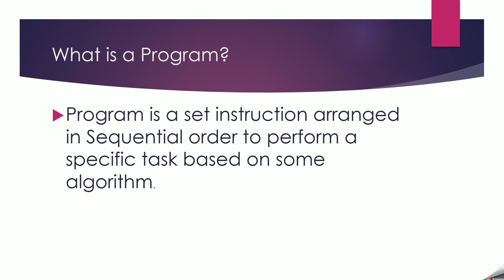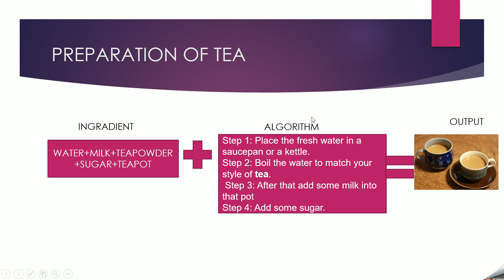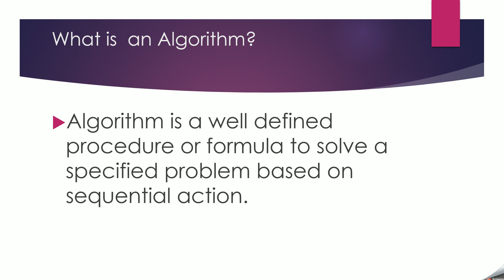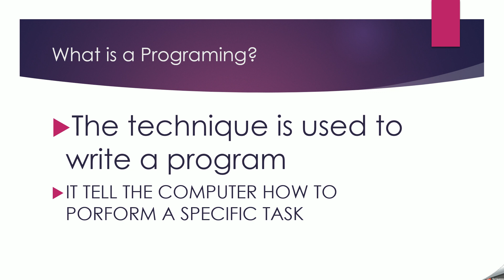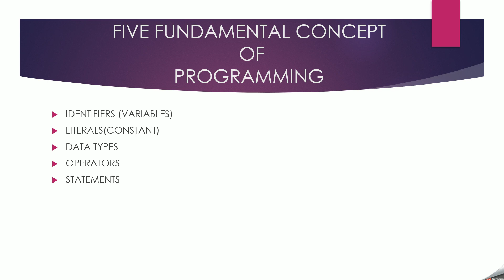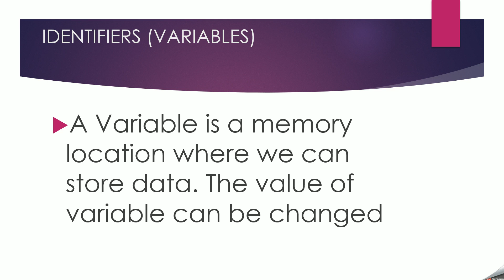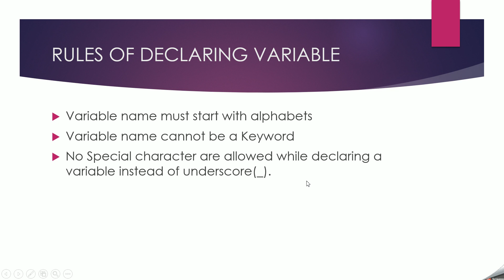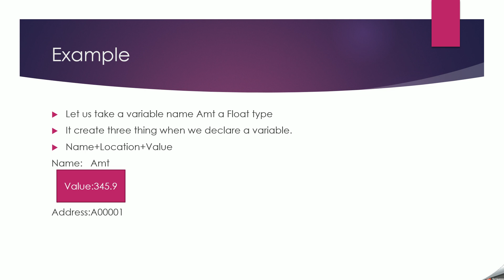Basic Concept of Variable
Watch this vedio to learn how to develop logic using  c++ and Java.